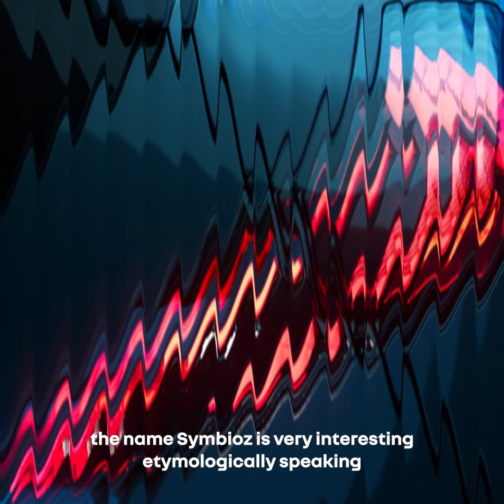a name inspired by harmony | Renault Symbioz E-Tech full hybrid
a name evoking comfort, wellbeing and harmony, in symbiosis